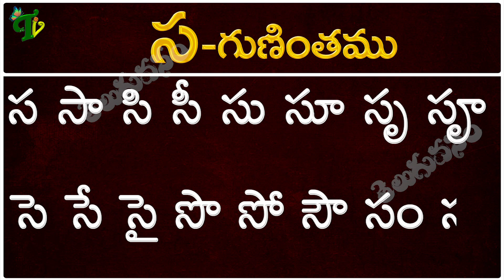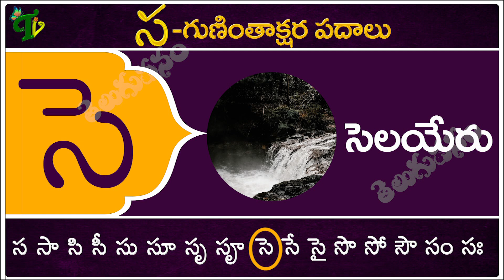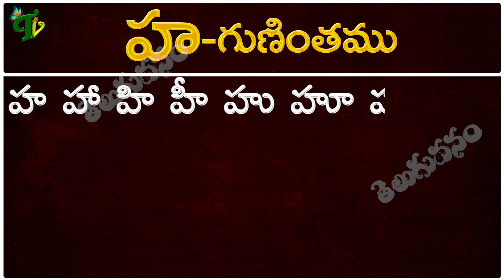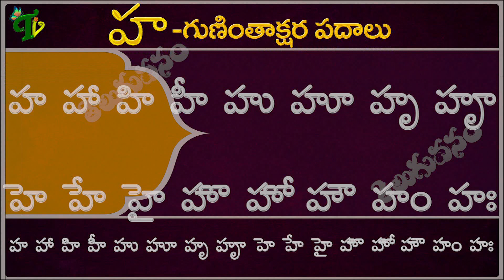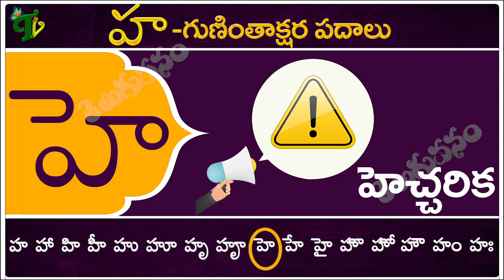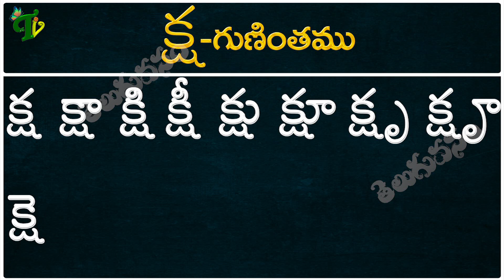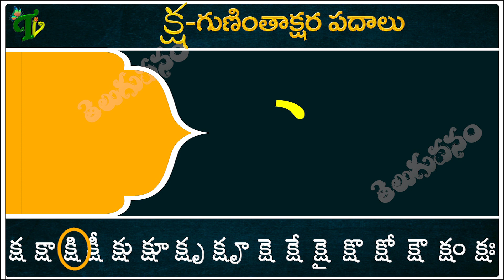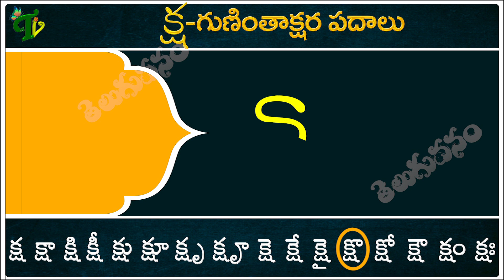Guninthalu Guninthakshara Padalu | స హ క్ష గుణింత పదాలు | Sa Ha Ksha Gunintha Padalu |Telugu Vanam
తెలుగు గుణింతాలు all guninthalu in telugu Learn Telugu from ka to Rra Learn telugu for  Telugu gunintalu తెలుగు గుణింతాలు (క - ఱ ) full
గుణింతాలు Telugu guninthalu క - క్ష from ka to ksha  Learn telugu for all : Learn telugu for all Telugu guninthalu in telugu : learn telugu for all learn telugu words